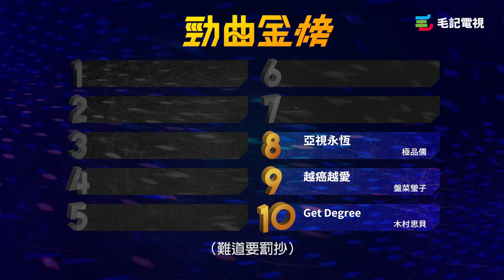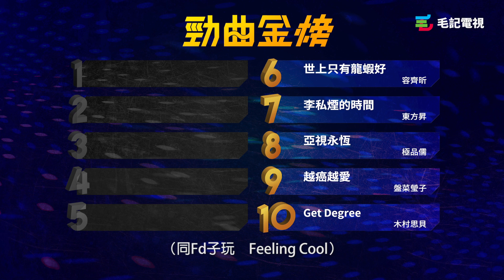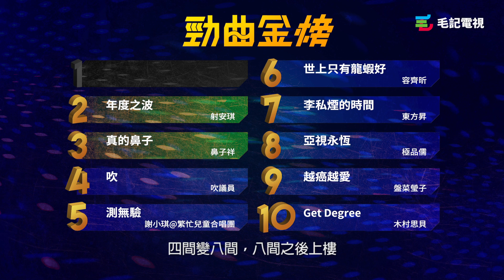151116 毛記電視 勁曲金曲